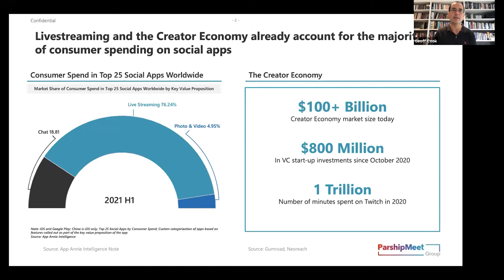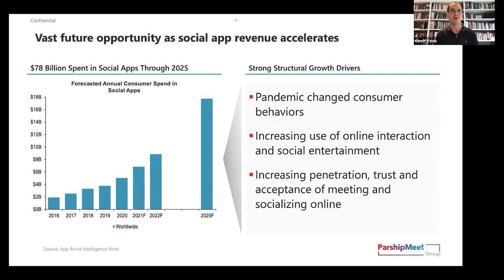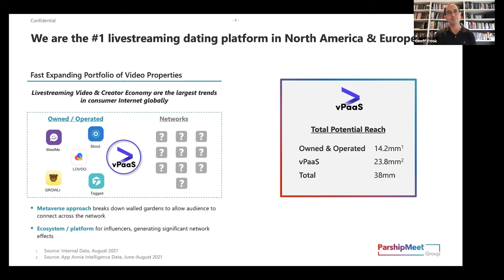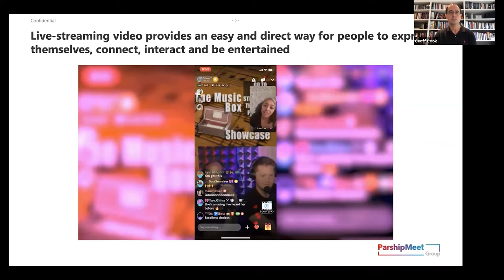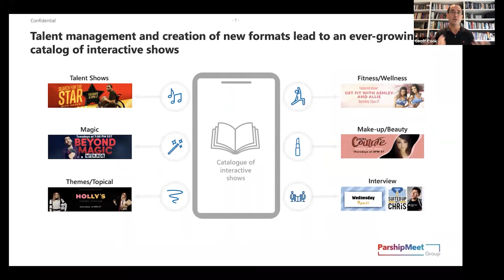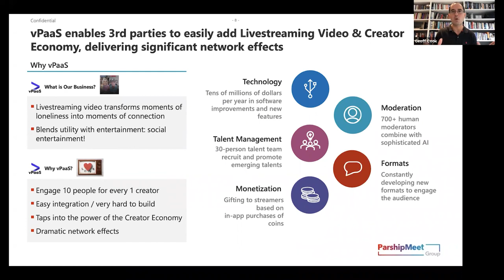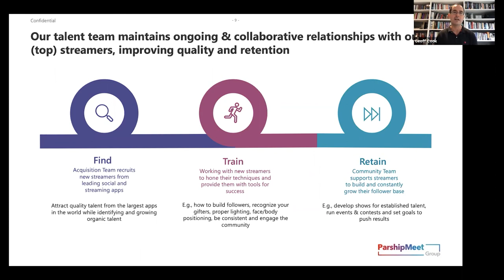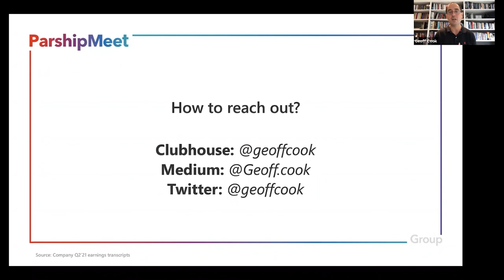Geoff Cook - The Creator Economy & Dating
The creator economy is taking off. What does this mean for dating and online social communities? Geoff Cook, CEO and co-founder of a unique worldwide social dating company, The Meet Group, has a unique vantage point on this trend. He found that the pandemic changed consumer behavior, increasing the use of online interaction and social entertainment as well as the trust, and acceptance of meeting and socializing online. Geoff noted that live-streaming and the Creator Economy already account for most consumer spending on social apps. The Meet Group is now the #1 live-streaming dating platform in North America & Europe. The company always develops new live video formats to engage & delight. This platform (vPaaS) is now available to other dating apps like POF who have it integrated.

LTR stands for Love, Technology, Relationships and the online conference covers the Internet dating and Online Social Communities space. It is for members of IDEA and OSCA